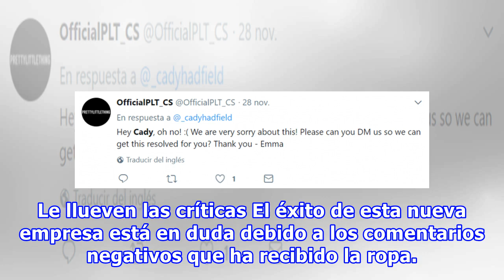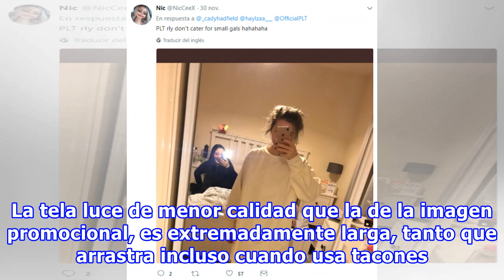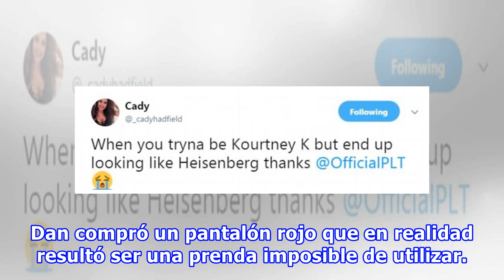Kourtney Kardashian lanza linea de ropa de mala calidad; las fans no saben si reír o llorar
La mayor de las hermanas Kardashian, Kourtney, ha decidido lanzar al mercado una línea de ropa en colaboración con la marca Pretty Little Thing. Está inspirada en el famoso Studio 54 y los años 70 en Hollywood y conformada por sexis vestidos de lentejuelas, chaquetas de piel sintética y pantalones c...